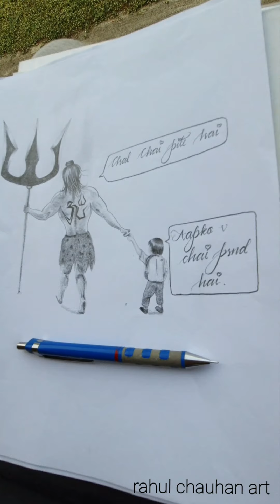Chal chai pilata hu | Bholenath sketching drawn by imagination.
Learn how to draw easy sketches.
Just by using hb normal pencil.